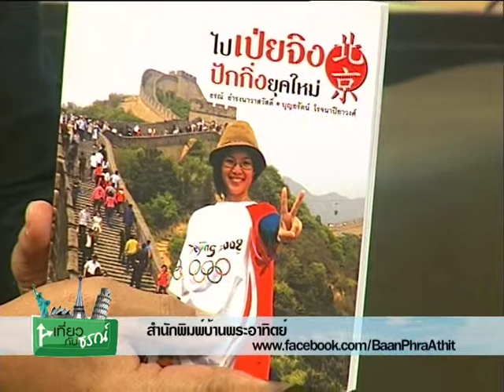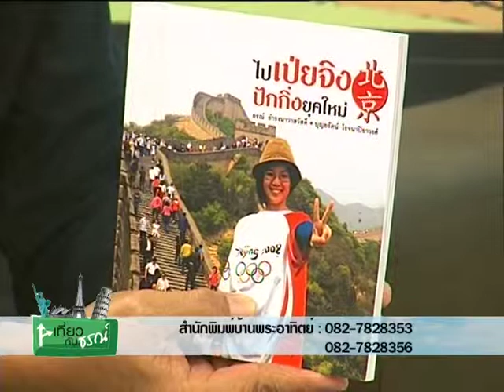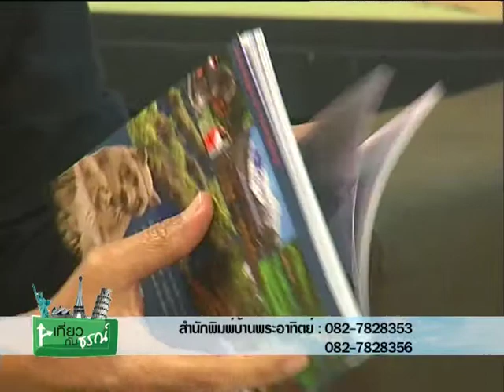เที่ยวกับธรณ์ 14/1/26 เที่ยวเมืองจีน #1 b1